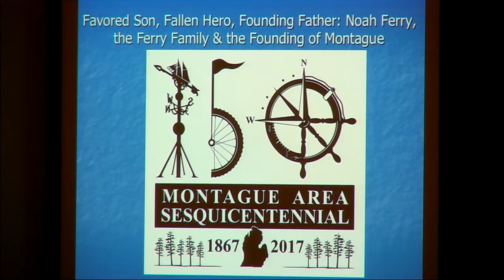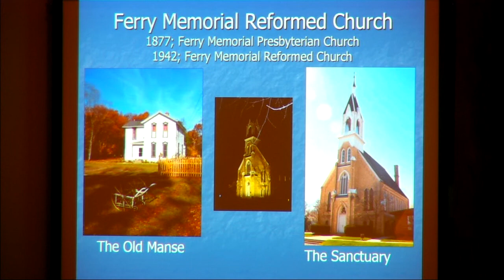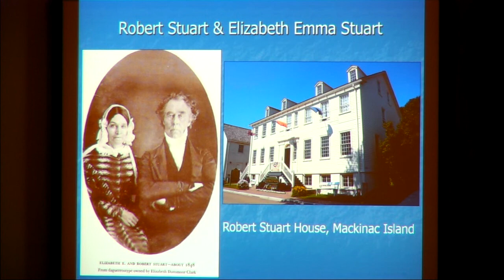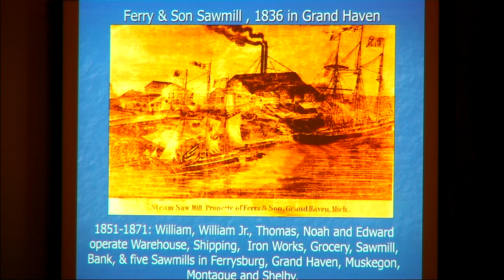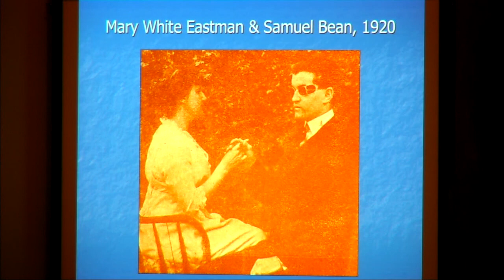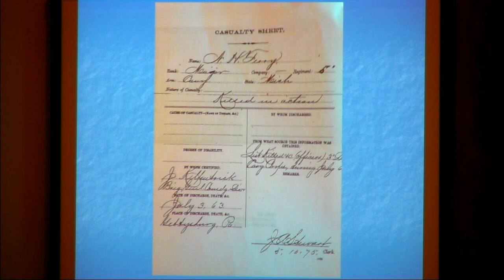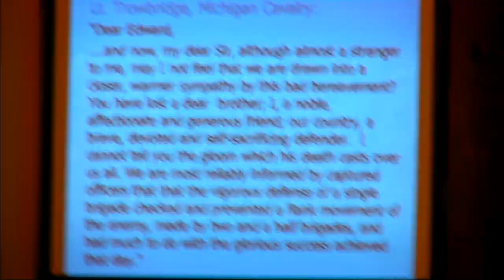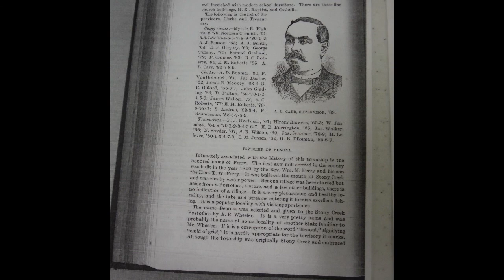Favored Son, Fallen Hero, Founding Father Noah Ferry, the Ferry Family & the Founding of Montague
Description Favored Son, Fallen Hero, Founding Father Noah Ferry, the Ferry Family & the Founding of Montague
Montague Area Sesquicentennial